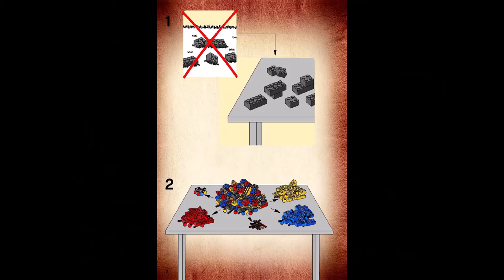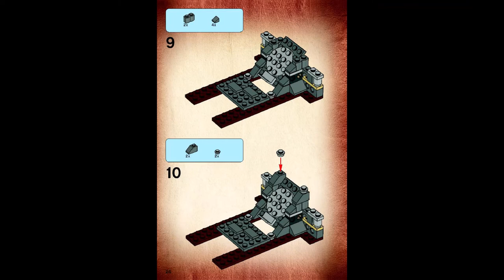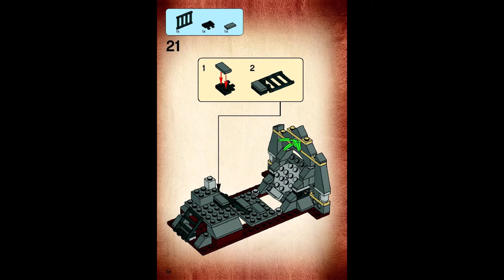Lego 7196 - Chauchilla Cemetery Battle